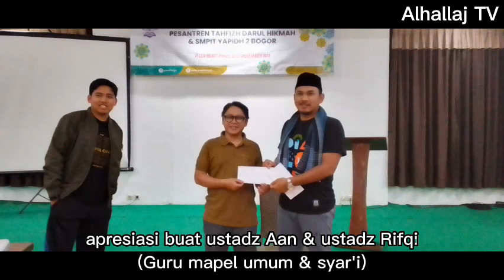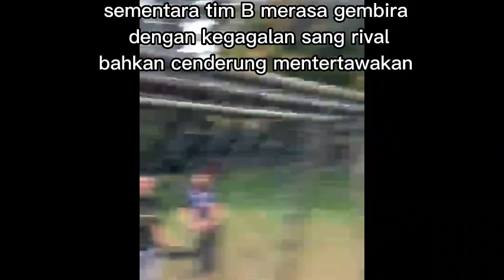Ta'liful Qulub Asatidzah Pesantren Tahfidz Darul Hikmah & SMP IT YAPIDH 2 BOGOR Desember 2022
Villa Bukit Pinus, 26-27 Desember 2022